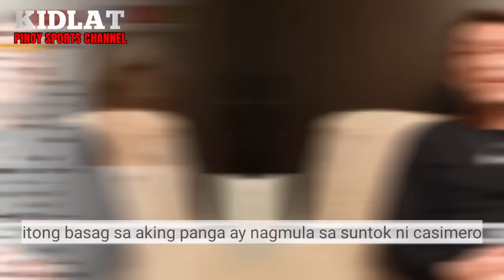PAKTAY! BUMAGSAK SI QUADRO ALAS SA ROUND 2